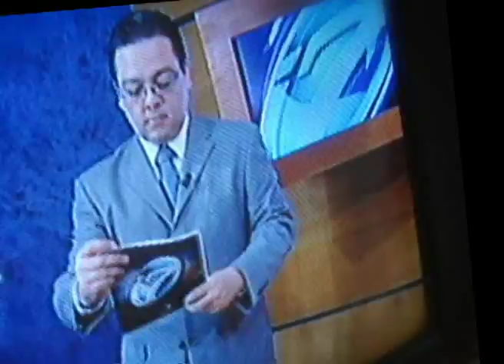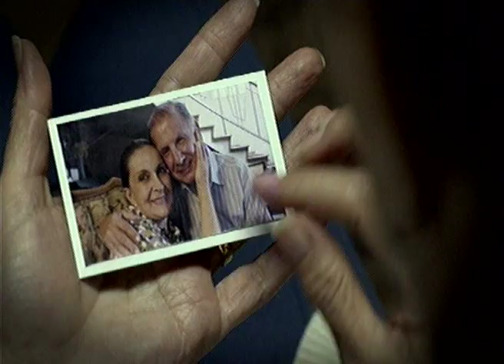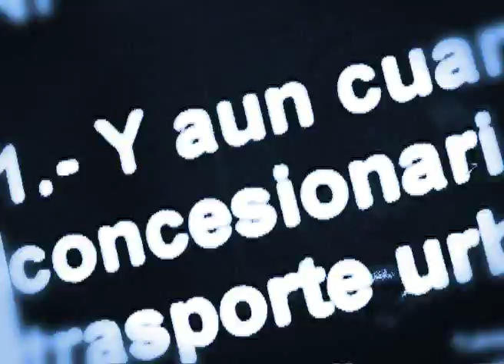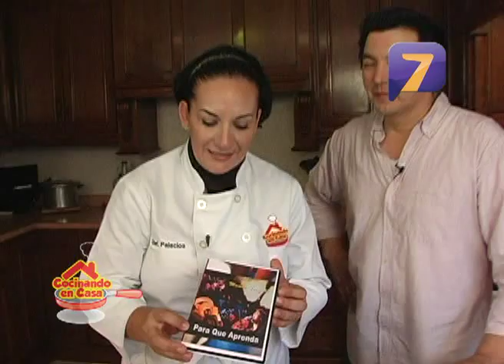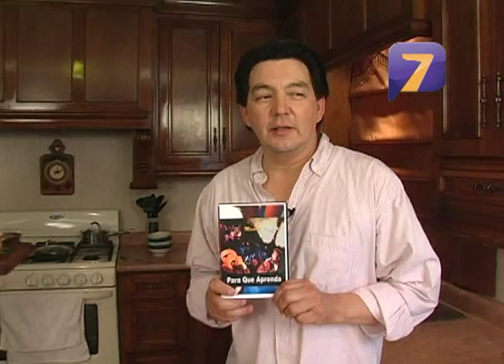Cocinando En Casa Programa #4